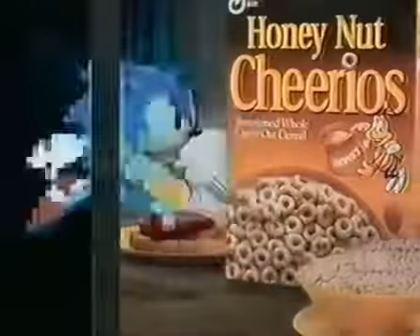Sonic the Hedgehog Honey Nut Cheerios Commercial (1994)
This Commercial Aired Throughout the ENTIRETY OF 1994. That’s Crazy to Think About